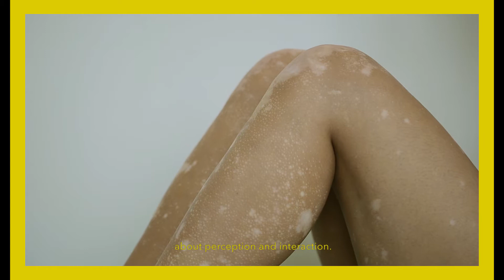Multiple Dimensions - Trailer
This trailer foreshadowing my senior thesis delves into politics of representation, implicit bias, as well as the power of stigma and vulnerability. All narrated to an explanation of the Japanese philosophy of wabi sabi, the film encourages a multidimensional way of looking at those around us.